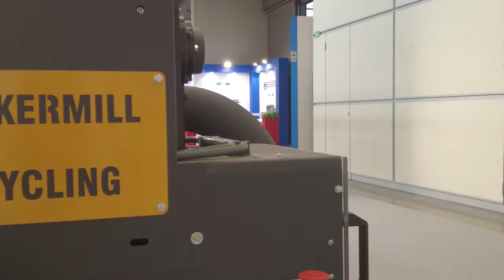Compact copper granulator | STOKKERMILL K750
Compact copper granulator | K750